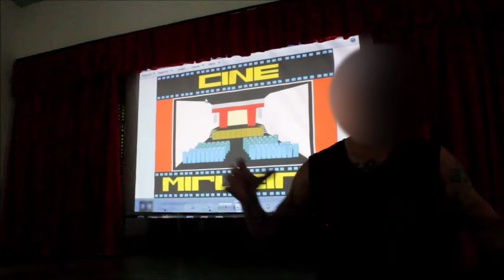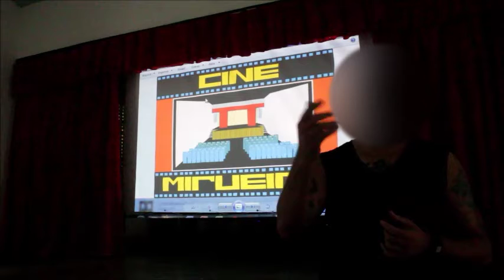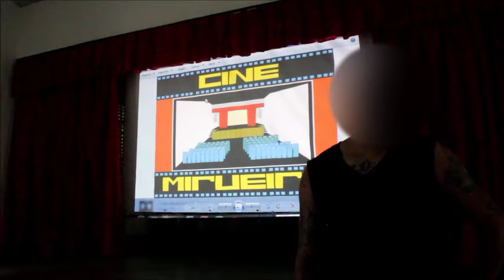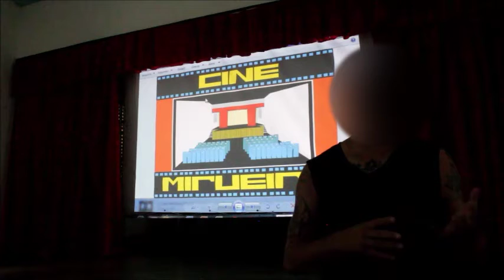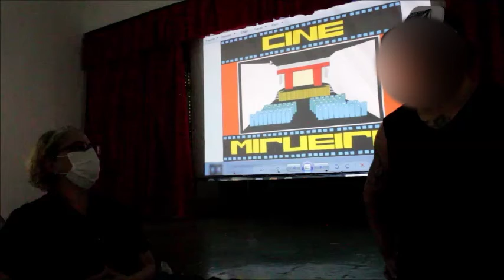CINE MIRUEIRA Curta a Prospecção - 2ª Mostra, 29JAN21 - Prospecção Oral Paciente A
A 2ª mostra do CINE MIRUEIRA - CURTA A PROSPECÇÃO aconteceu na sexta feira dia 29JAN21 e teve a participação de 14 pacientes que estão em tratamento de alcoolismo no Hospital Geral da Mirueira, Paulista/PE. A programação foi composta por CINCO curtas metragens do acervo do Programa Exibição de Cinema Social  a partir de inscrições feitas no CineCreed...

1.    Bola para Seu Danau
Direção: Eduardo Souza Lima
Duração: 06’25”
Sinopse: Cinco meses antes de Charles Miller, o técnico tecelão escocês Thomas Donohoe escalou uns colegas de trabalho da Fábrica de Tecidos Bangu para uma pelada, e deu o pontapé inicial do futebol brasileiro.

2.    Sessão Especial
Direção: Gabriela Queiroz
Duração: 15’00”
Sinopse: Um cinema itinerante dá a Rita oportunidade de assistir a um filme depois de anos.

3.    Pernas para voar
Direção: Ioná Dourado
Duração: 03’45”
Sinopse: Manuel, um cidadão boêmio que defende os negros fracos da região, é perseguido por policiais em ruas estreitas na escuridão da noite. Malandro, não tem medo de nada. Sem perder a ginga, desvia-se de obstáculos com a arte da capoeira e não imagina qual será o seu fim. É uma homenagem ao lendário capoeirista Besouro Mangagá.

4.    Animais
Direção: Guilherme Alvernaz
Duração: 12’00”
Sinopse: Em uma experiência visual de animação, seres humanos se movem como animais em uma jornada pela sobrevivência. Sob a rígida lei da selva, cada um procura defender como pode seu bem mais precioso, a vida.

5.    A Gota d´agua - Transtornos de Um Ser Humano
Direção: Bruno Rafahell
Duração: 05’05”
Sinopse: Um ser humano pobre e com problemas e transtornos físicos mentais e financeiros, lutando para se livrar de si mesmo e de suas armadilhas mentais.

Após a exibição, os filmes ANIMAIS e A Gota D'Agua - Transtornos de Um ser humano receberam 9 votos e a escolha do melhor curta da mostra ficou empatada.

Finda a escolha, SEIS dos 14 pacientes presentes à mostra manifestaram suas opiniões acerca do evento através de prospecção oral (4) e escrita (2).

A surpresa nesta atividade foi um dos pacientes ter manifestado interesse em realizar um documentário com depoimentos de todos os demais pacientes algo que foi interpretado pela coordenadora do projeto, psicóloga Juliana Pinheiro, como uma resposta positiva do CMCP no tratamento do alcoolismo.